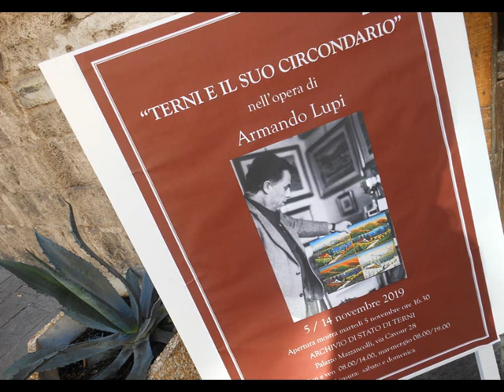PITTURA NAIF A TERNI Mostra: “Terni e il suo circordario nell’opera di Armando Lupi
La Mostra, allestita presso la sala espositiva dell’Archivio di Stato, Palazzo Mazzancolli, vuol essere un omaggio alla città e al suo territorio, tramite le opere di uno dei più importanti pittori naif italiani, vissuto nella città di Terni sin dall’età di otto atti.
La trasparente poesia dei paesaggi, le impressioni di vita quotidiana e le descrittive raffigurazioni di scene contadine e pastorali, contraddistinguono la personalità di Armando Lupi, le cui opere riproposte in una retrospettiva, a tre anni dalla sua scomparsa, rappresentano gran parte della sua evoluzione artistica.

apertura Mostra: martedi 5 novembre ore 16:30.
La mostra sarà aperta al pubblico il lunedì e il venerdi dalle ore 08.00 alle 14.00 e da martedi a giovedi dalle ore 08.00 alle 19.00. Chiuso sabato e domenica.